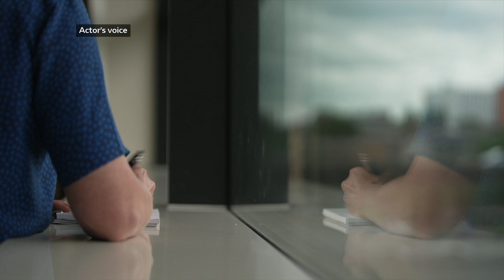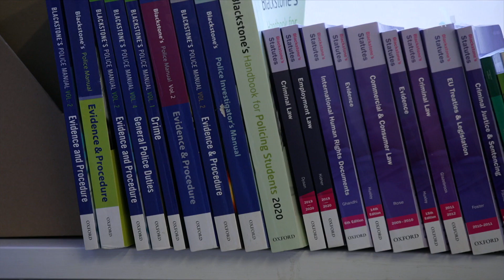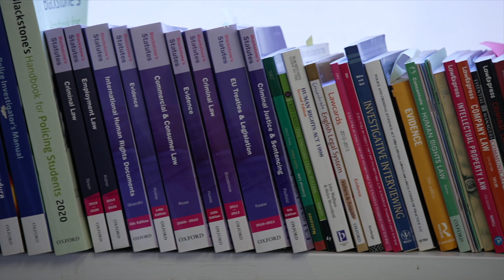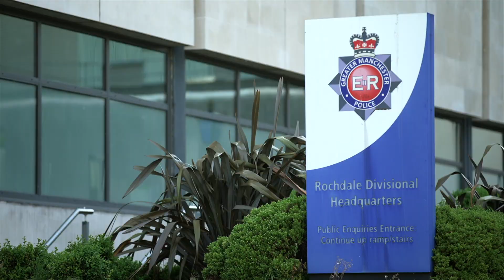Greater Manchester Police officers allege force is failing crime victims - BBC Newsnight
Greater Manchester Police officers speak to Newsnight over what they say are serious failings at the force.

In December, Her Majesty's Inspectorate of Constabulary and Fire & Rescue Services found Greater Manchester Police failed to record about 80,000 crimes in a 12-month period and closed cases without proper investigation.

Former chief constable Ian Hopkins resigned after the force was placed in special measures, and successor Stephen Watson told a recent press conference vital improvements would be made rapidly.

But a number of GMP officers have spoken to BBC Newsnight to allege serious failings within England's second largest force.

Newsnight’s UK Editor Katie Razzall reports.